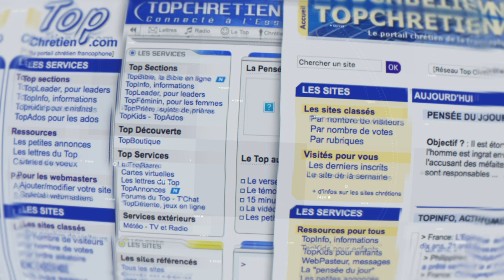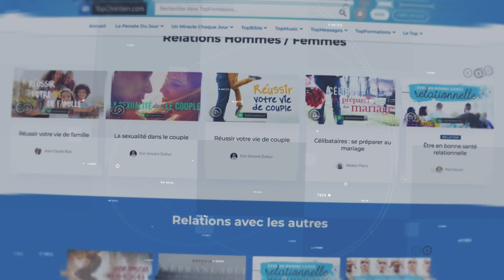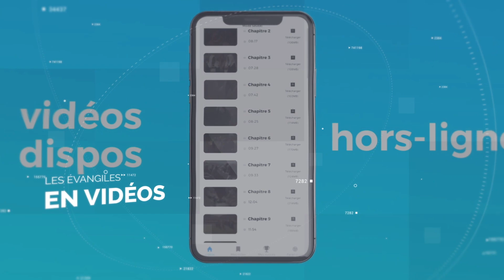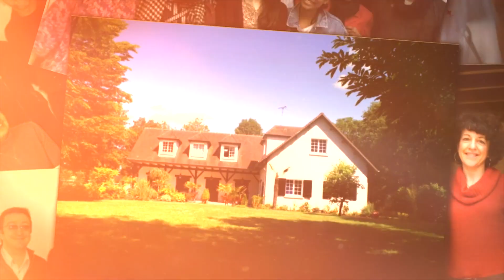1999 - 2019 : 20 ANS EN VIDÉO !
Découvrez cette vidéo qui retrace l'histoire du TopChrétien entre 1999 et 2019.

Projets, moments phares, souvenirs...

Nous rendons grâce à Dieu pour tout ce qu'Il nous a permis d'accomplir, pour sa fidélité, pour les miracles, pour toutes les vies transformées.

Merci d'exister !

Le miracle c'est ce que Dieu fait dans vos vies, le miracle c'est vous !

L'équipe du TopChrétien